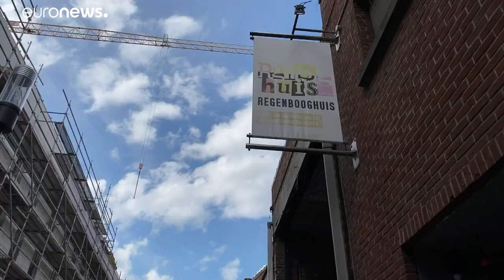Colectivos LGTBI piden firmeza a la UE ante la vulneración de derechos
Los colectivos LGTBI reclaman a la Comisi´´on Europea que alce la voz ante las zonas libres de LGTBI de Polonia y defienda sus derechos.